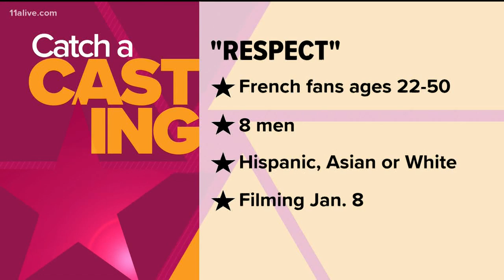Film made by Emory alums shortlisted for Academy Awards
The short film "sometimes, i think about dying" is up for consideration for an Oscar nomination. Director Stefanie Abel Horowitz and others involved are Emory alums.